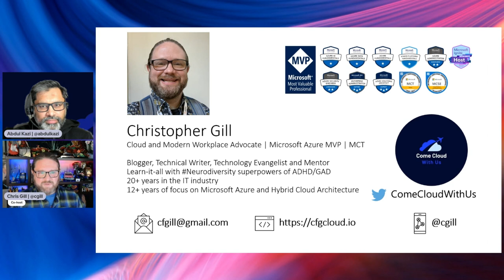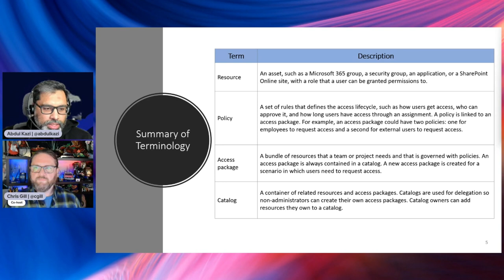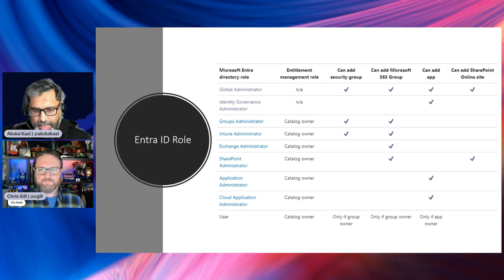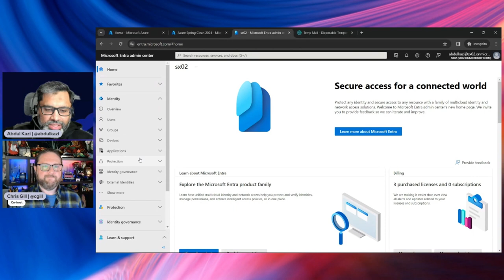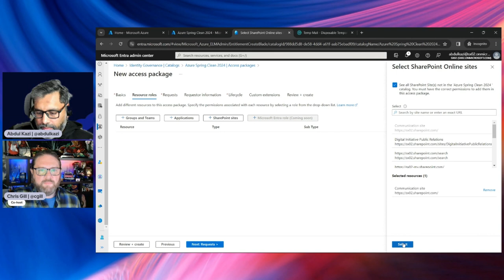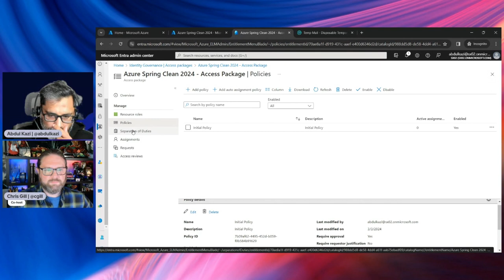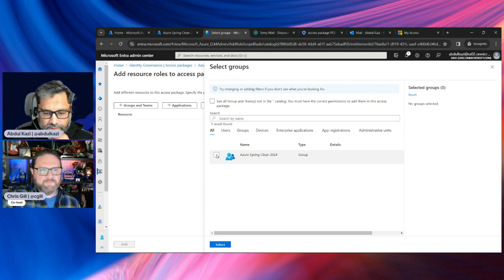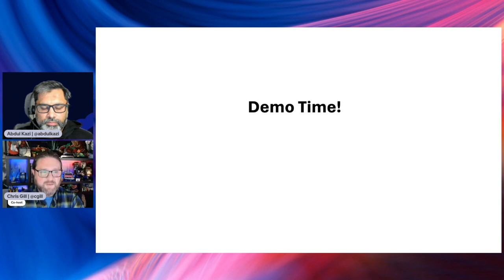Azure Spring Clean 2024 - Access Package Overview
Do you want to learn how to efficiently manage access permissions to groups, applications, and SharePoint sites in Azure? Do you want to enable self-service access requests, multi-stage approvals, and time-limited assignments for your internal and external users? Do you want to reduce the manual overhead and security risks of granting and revoking access?

If you answered yes to any of these questions, then this session is for you. In this session, you will learn about Azure Access Package, a feature of Azure AD entitlement management that allows you to create and manage access packages for your resources. You will see how to:

Create an access package with one or more resources from a catalog
Configure policies to specify who can request or be assigned access, and for how long
Monitor and review access assignments and requests
Use access reviews to verify and remove access as needed

By the end of this session, you will have a better understanding of how Azure Access Package can help you simplify and automate access management for your resources, and improve your security posture and compliance. You will also get to see a live demo of Azure Access Package in action. Don’t miss this chance to learn more about this powerful and flexible feature of Azure AD entitlement management!